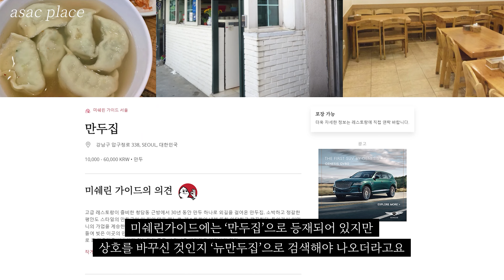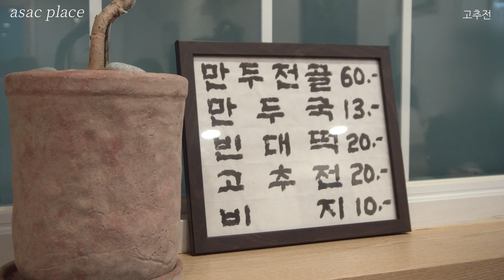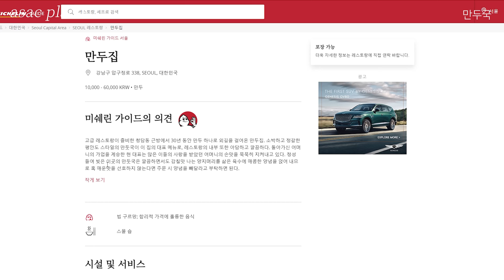연예인 맛집으로 유명한 압구정 뉴만두집🥟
『159』 뉴만두집
압구정 미슐랭 빕 구르망, 뉴만두집에 다녀왔습니다

※ 가격정보
비지 : ₩ 10,000
고추전 : ₩ 20,000
만두국 : ₩ 13,000

* 뉴만두집 총 지출액 : ₩ 43,000